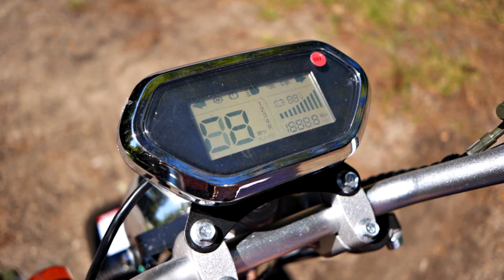Chojnacki-Band - Niebo bez gwiazd (Oficjalny klip 2019)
Chojnacki Band "Niebo bez gwiazd "
Tekst i muzyka: Marcin Chojnacki
Aranżacja/wokale/mix/mastering : Arkadiusz Gołąbek
Video Arti-Kam Ciechanów

„Niebo bez gwiazd” - tekst utworu:
I
Piękna noc , jesteś przy mnie , obok i , tak niewinnie
śmiejesz się , nieustannie, tulisz się , jesteś dla mnie
Tylko Ty i nikt więcej , skradłaś je , moje serce
Uśmiech Twój mnie zniewala , czy to sen czy to jawa.

                         Ref. Tak jak niebo bez gwiazd
                                  Bez Ciebie żyć nie mogę
                                  Tak jak cały mój świat
                                  Pragnę oddać Tobie  /x2

II
Wokół nas tylko drzewa , ognia blask , nas rozgrzewa
wiatru szum dla Nas śpiewa , księżyc też patrzy z nieba

⛔ZAKAZ KOPIOWANIA MATERIAŁÓW NA INNE KANAŁY⛔Wszystkie prawa zastrzeżone